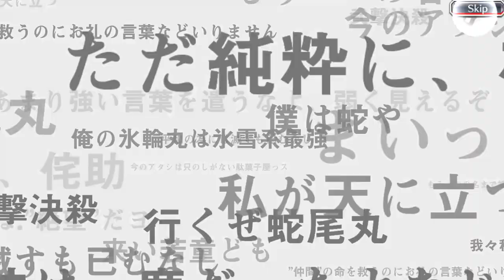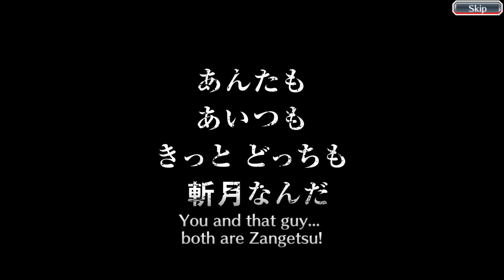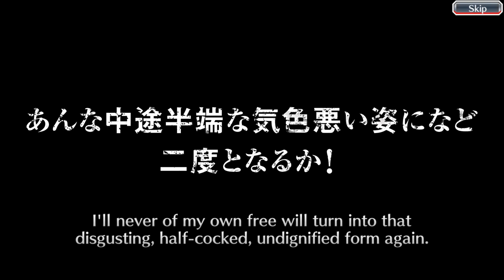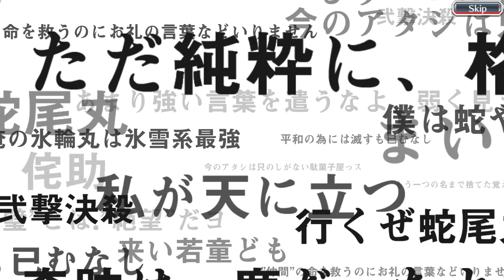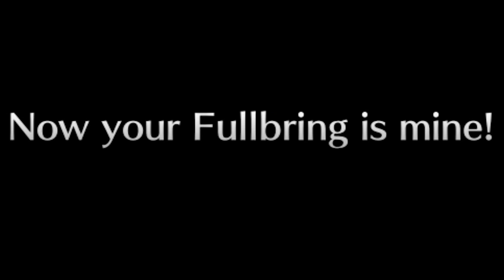Why am I like this / Bleach: Brave Souls / TYBW Rounds 3 and 4 Summons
Watch your favorite single celled organism's descent into madness and despair as he wastes his orbs on the TYBW Rounds 3 and 4 Summons, also known as A Brief Glimpse/The Future Summons: The Blood Warfare, in Bleach: Brave Souls. He has been completely and utterly defeated by his arch-nemesis, the evil company KLab. Will he at least get a tybw rukia dupe, or will all his efforts be in vain (as usual)?